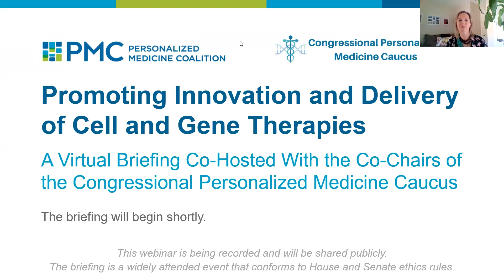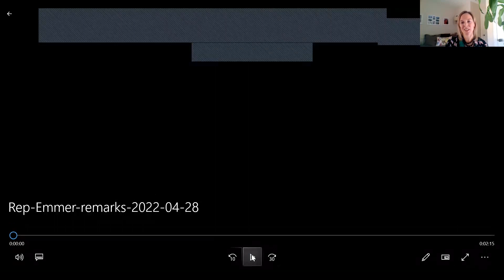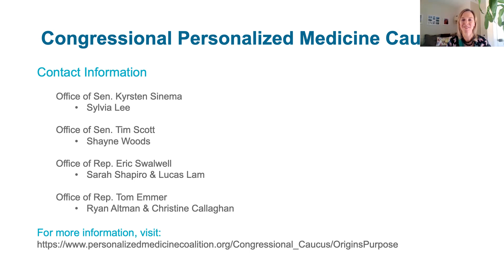Promoting Innovation and Delivery of Cell and Gene Therapies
On April 28, 2022, the co-chairs of the Congressional Personalized Medicine Caucus, in collaboration with the Personalized Medicine Coalition, hosted a virtual congressional educational briefing titled Promoting Innovation and Delivery of Cell and Gene Therapies. As the U.S. Food and Drug Administration anticipates a promising but challenging upswing in approvals for cell and gene therapy products in the coming years, the briefing explored the associated opportunities and challenges.